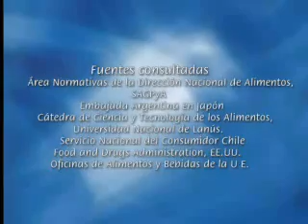NUESTRO BIENESTAR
Bloque de Latinocracia destinado a vivir mejor